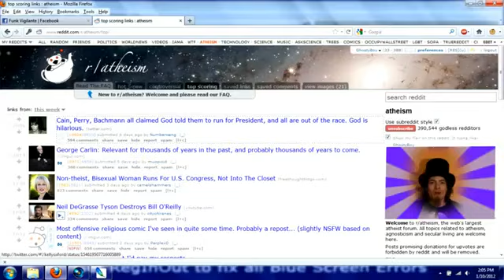INTERNET FIGHT SONG! (Anti-SOPA/PIPA/ACTA song - Funk Vigilante)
You can download the mp3 for free

Massive thanks to everyone on here who has been helping us spread the word online, notably The Rap News, Total Biscuit (and his army) and Day9(Someone get this man a Shorty Award!!!)

Internet censorship is a serious threat to freedom of speech and innovation around the world. If you want to get involved check out this reddit blog on the topic

Cinematography by Justin Baglo
Lyrics by Ghosty Boy
Directed and edited by Ghosty

Thanks to Iscariah for the earth shot and Randy Allen for the model photo and anyone else whose clips we cut and pasted into this thing (I'll try to list them all when I have time!)

Don't let them censor the Internet! FIGHT BACK!!!

-ghosty-